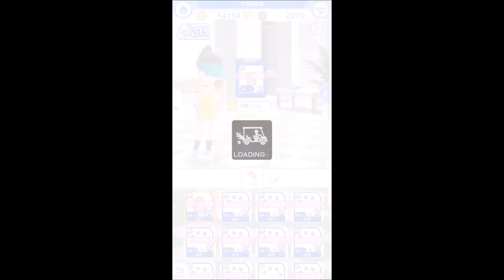【みんゴル #9】みんゴルキャディ登場！【みんなのゴルフ：ゴルフゲーム：Golf Game】